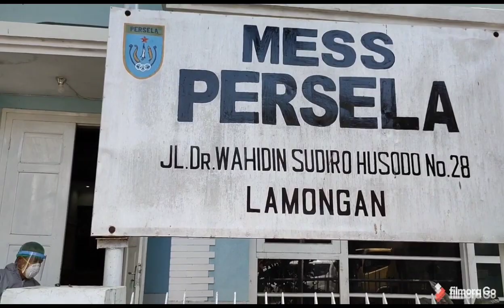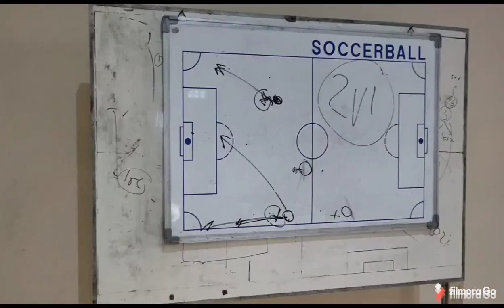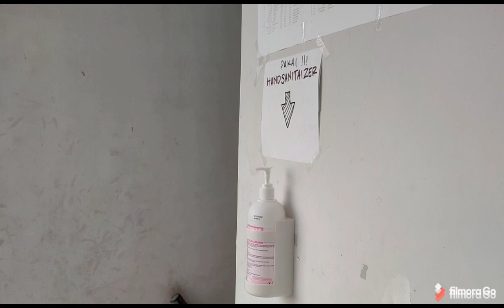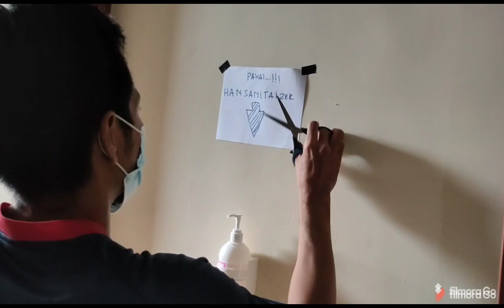Lihat Mess Persela Saat Ini, Seriuskah Ikut Piala Menpora 2021?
Mulai Senin (1/3), Persela Lamongan mulai menjalani sesi latihan untuk menghadapi turnamen pramusim Liga 1 2021, yakni Piala Menpora 2021. Kondisi mess Persela dibersihkan sebelum ditempati pemain yang bakal menjalani seleksi Persela 2021. Kamar-kamar disetrilkan. Mahfud Syafii, mantan pelatih Persela Junior, ikut melakukan penyemprotan bagian-bagian mes Persela. Termasuk kamar-kamar pemain tim laskar joko tingkir dan kapten persela, kamar 212,  dan ruangan tenis meja pingpong yang biasanya ditempati sang LEGENDA PERSELA CHOIRUL HUDA (alm)